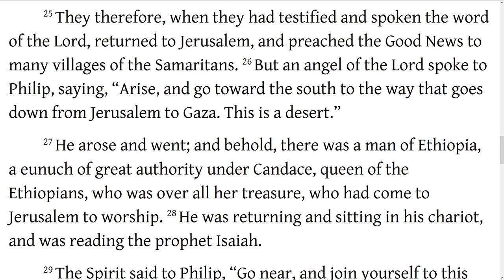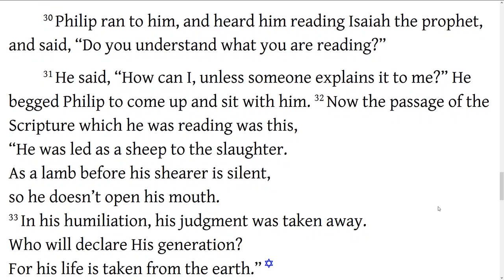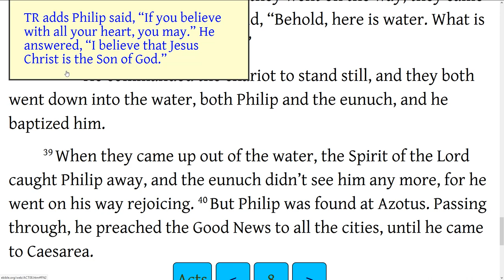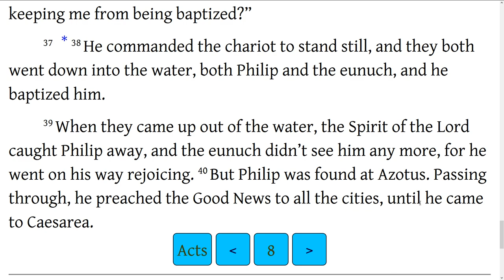Acts 8:25-40 Philip and the Ethiopian Eunuch